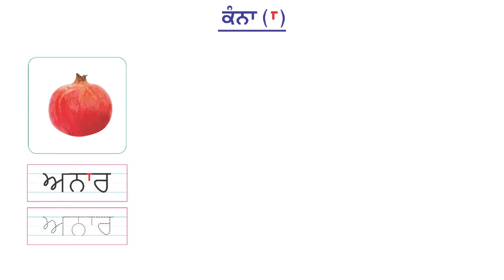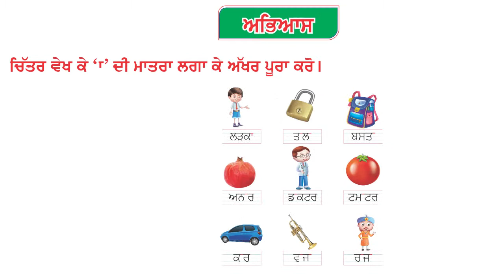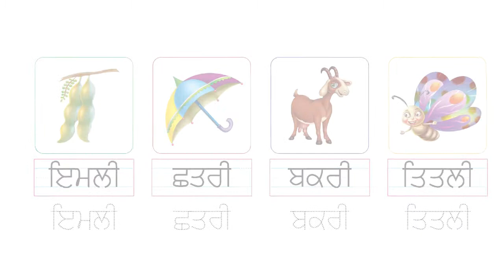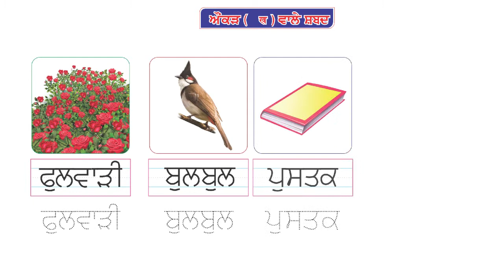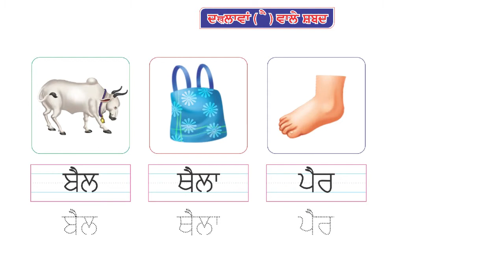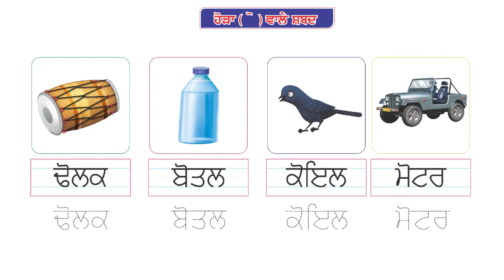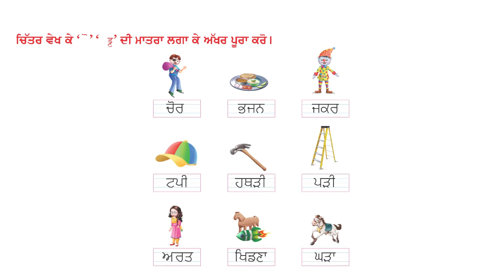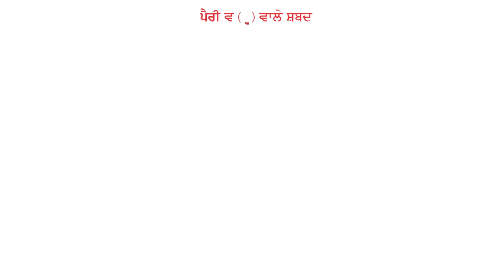Punjabi Swar Rachna - IMPRESSION PUBLICATION